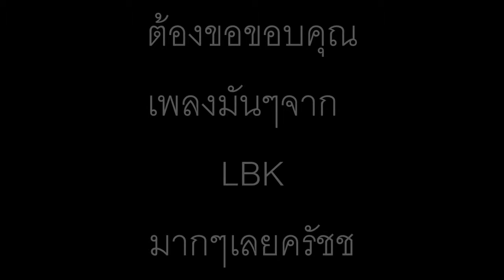[PointBlankTH] เป็นไก่ให้เขายิง#1